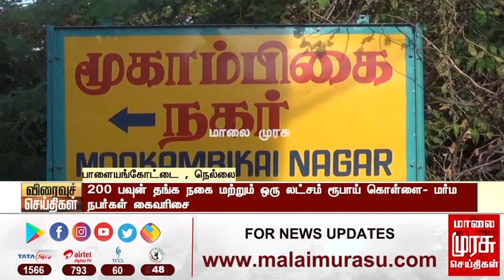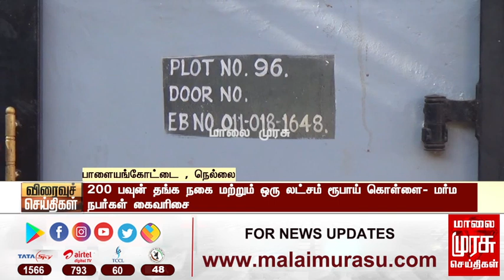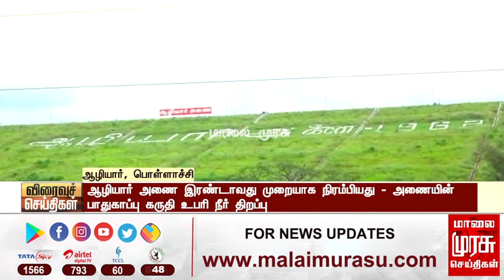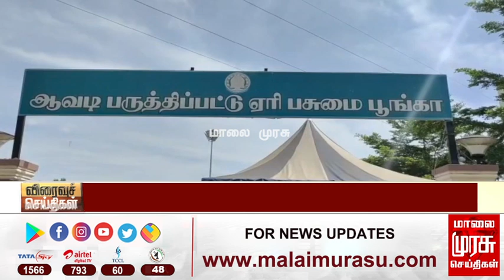இரவு 8 மணி செய்திகள் l Night 8 PM News l Malaimurasu 31/08/2021